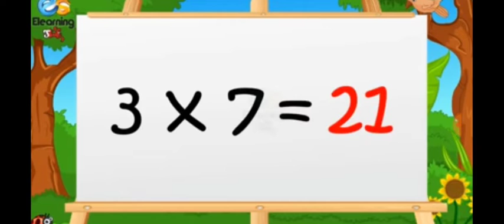1 2 3 and 5 6 7 ka table ne multiply bahut acche sunaya hai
123 and 567 ka table ne bahut acche sunaya haia for apple b for ball beautiful but Johnny bahati baccho ne bahut acchi tarike sex ko samjhaya hai